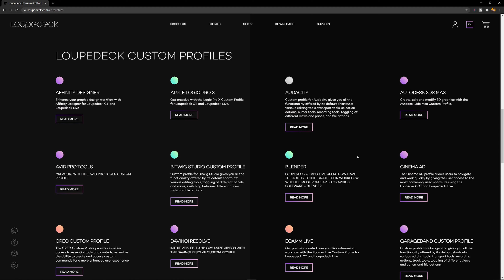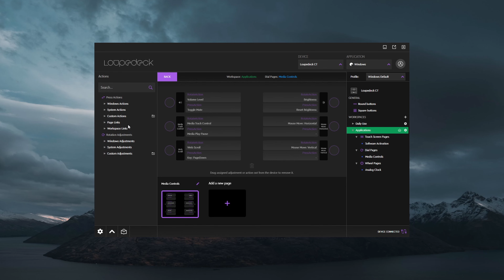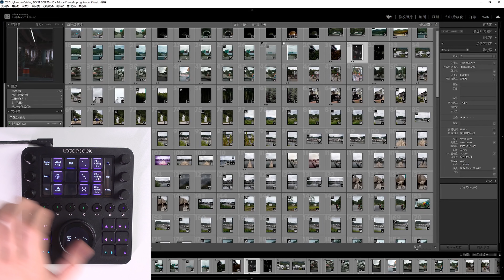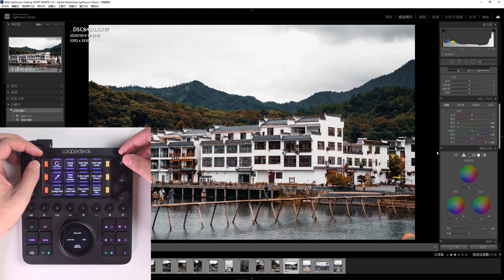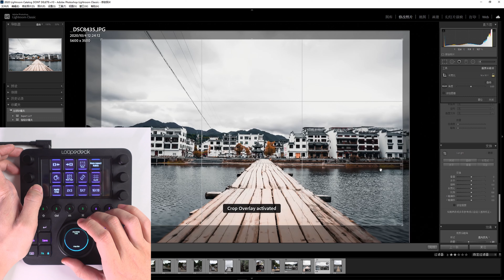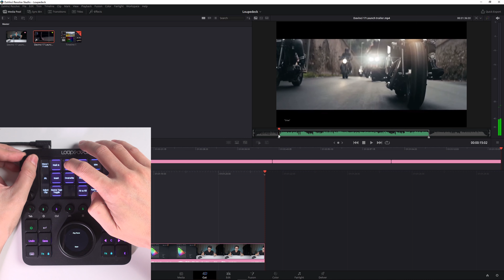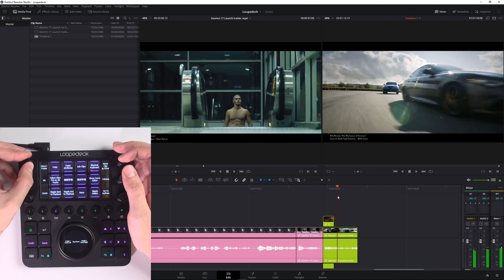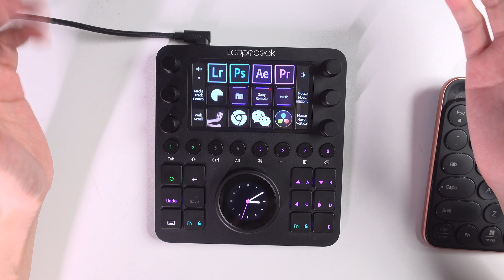自爆！剪輯效率提高的秘密：後期剪輯調色工作流程 & 自定義控制台Loupedeck CT【喬治出發】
今天測試一下Loupedeck怎麼樣！
📸Hello 我是喬治
🎬教你各種攝影前後期軟體使用的純乾貨博主

📍推薦視頻：

如何用Lightroom生成LUT(預設）快速後期調色【PR FCPX 達芬奇通用】

【評測】別後悔，智雲WEEBILL S 索尼A7M3？買之前必看！

My Gear
Sony A7III
Sony ZV-1
Sony A7C
DJI Mavic Air 2

My Lens
Sony GM 24-70 f2.8
Tamron 17-28 f2.8
Tamron 28-200

Lighting
Aputure 300DII COB
Aputure Light Dome II Softbox
Aputure 120D COB
Aputure MC RGB Light Cube
Nanlite Pavotube LED 117cm
Nanlite Pavotube LED 77cm

Other Accessories
iFootage TC6 Tripod
iFootage Komodo K5 Fluid Head
DJI RS2 Gimbal
Sony WH-1000XM4 Headphone